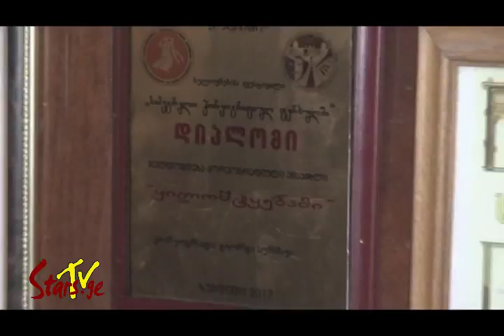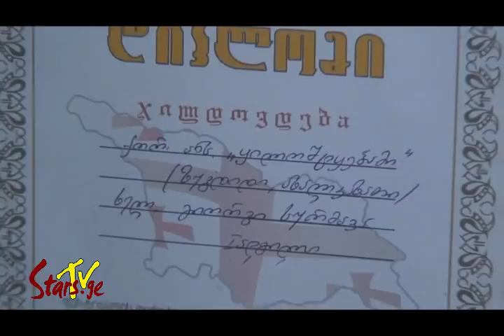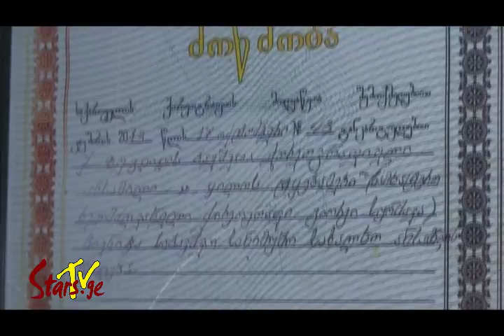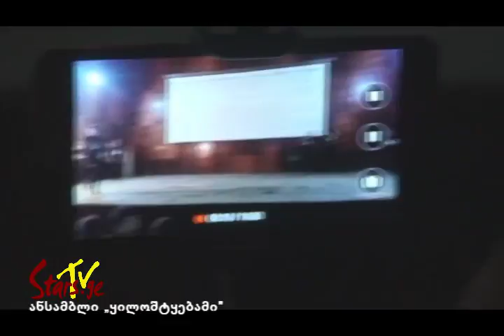ანსამბლი „ყილოშტყებამი“ - როცა ქართული სული საქმეშიც აისახება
• ტელეკომპანია „ვარსკვლავების“ შეთავაზება ღონისძიებების ორგანიზატორებს, ანსამბლებს, სტუდიებს და ჯგუფებს ქართული ბრენდი - TV „ვარსკვლავები“

• თუ თქვენს ანსამბლს (ჯგუფს ან სტუდიას) აქვს მზა კლიპი, ან ვიდეო გასტროლებიდან, რეპორტაჟის ფორმატში, მოვახდენთ აღნიშნული ნამუშევრის პრეზენტაციას მრავალასიათასიანი მაყურებლის წინაშე

• გადავიღებთ, დავამონტაჟებთ და ვაჩვენებთ მსოფლიოს ტელე-რეპორტაჟს თქვენს შესახებ
დამატებითი დეტალებისთვის დაუკავშირდით - 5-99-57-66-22 - ბესიკ ჩუბინიძე